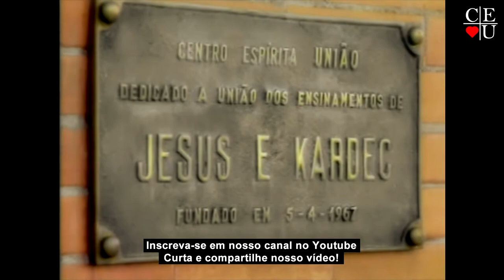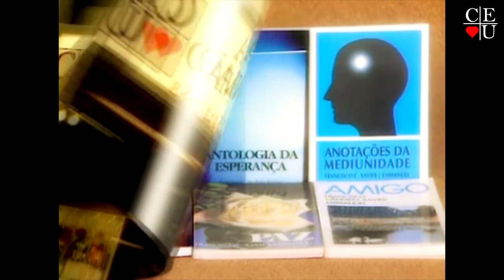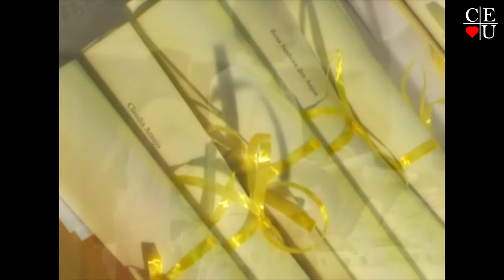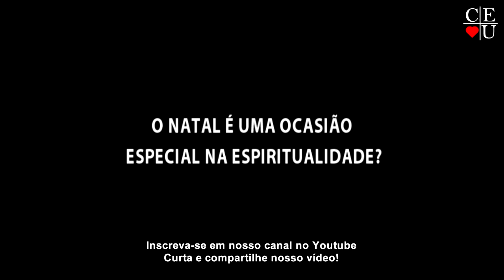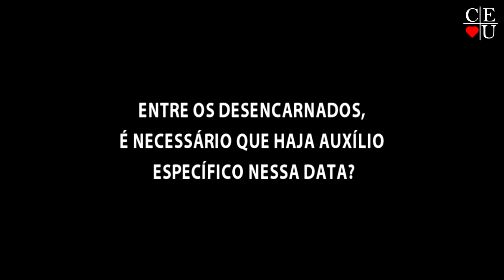Natal entre os espíritos, por Nena Galves, Gisela Alexandre, Luiz Rodovil Rossi e João Kosmisas.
Natal entre os espíritos, programa apresentado por Nena Galves, Gisela Alexandre, Luiz Rodovil Rossi e João Kosmisas no Vida Além da Vida.

Apresentação: Nena Galves, Gisela Alexandre, Luiz Rodovil Rossi e João Kosmisas
Tema: Natal entre os espíritos

Data da gravação: 2010
Tempo: 27:05
Programa: 19